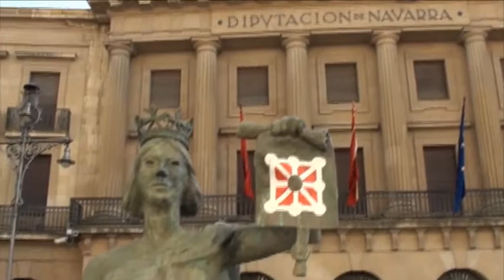130528 Aniversario de la Gamazada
EH Bildu ha conmemorado el 120 aniversario desde el alzamiento popular de la gamazada, y ha señalado que la sociedad navarra debe crear alianzas entre diferentes sectores sociales y alzarse a favor de la soberanía navarra para poner en marcha otro modelo socioeconómico y político.